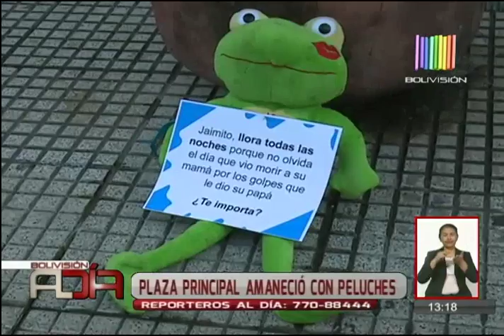Campaña contra la violencia infantil fue presentada con peluches en la plaza Principal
Las Aldeas Infantiles SOS realizaron una campaña contra la violencia a los niños. Colocaron decenas de peluches con mensajes por los derechos de los menores, iniciativa que se realizó a nivel internacional.